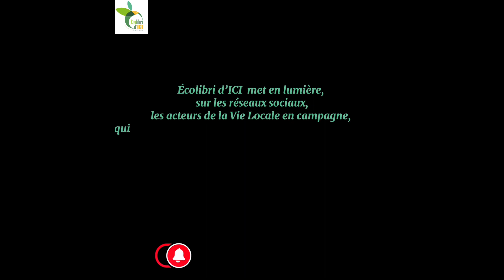La Petite ferme du Breil-Ep5-Fabrication fromage blanc&leur tartinade ciboulette!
VIDÉOS POSITIVES! Pour une Vie Saine et Locale: Être,Voir,Faire avec Cœur »
(Mises en ligne les dimanches&mercredis)

Écolibri d’ICI réalise des vidéos « Fraîches&Positives » des Acteurs de notre Vie Locale en Campagne.

Écolibri d ICI  met en lumière, par le biais du site internet et sur les réseaux sociaux, les acteurs de la Vie locale en Campagne: les petits producteurs locaux, les artisans, les créateurs mais aussi toute personne qui vit et fait avec son coeur (membres d association, artistes, passionnés, événements etc…)

Soutiens cette initiative:
Mets des POUCES , Likes…
Et PARTAGE!!!

Vous pouvez également nous contacter en privé si vous souhaitez que je vienne « vous mettre en lumière »!

Écolibri d’ICI: …Claire, des Vallons du pays d’Ancenis…entre Loire&Erdre et ailleurs….!

Nous suivre sur :
YOUTUBE (vidéos&teasing)

Si tu souhaites soutenir encore plus ce projet autonome et indépendant de mettre en avant les Acteurs de la Vie Locale:
Écolibri d’ICI Vous remercie du fond du cœur!

« La petite ferme du Breil »

Partie 1: Leurs vaches laitières !
Le jeune couple Hugues et Withney nouvellement installés nous présentent leurs vaches laitières.
Juin 2021

Partie 2: Les petites nouvelles et la future fromagerie …
Hugues et Withney nous présentent leurs petits veaux et futures vaches laitières ainsi que le futur laboratoire de transformation.
Juillet 2021

Partie 3: La fromagerie est prête !
Nous sommes retournés voir, un an après la première vidéo, le jeune couple Hugues et Withney nouvellement installés, nous présenter leur laboratoire de transformation prêt pour la fabrication de leurs délicieux produits laitiers…
Juin 2022

Partie 4: le petit marché du Breil du Vendredi!

Partie 5: Fabrication du fromage Blanc et du fromage ciboulette ail à tartiner!

Vous voulez en savoir plus sur
Leurs offres en vente directe:
Tous les vendredis à la ferme au Breil, Bonneouvre, 44540 Vallons de L’erdre
Tous les Samedis matin et u marché de Sainte Luce (Loire Atlantique)
FB: la petite ferme du Breil

Loire Atlantique
Pays d Ancenis
Vallons de l’Erdre
vivre heureux
bien manger
vivre heureux
bien manger
vivre heureux
vivre bien
Vivre sainement
se nourrir